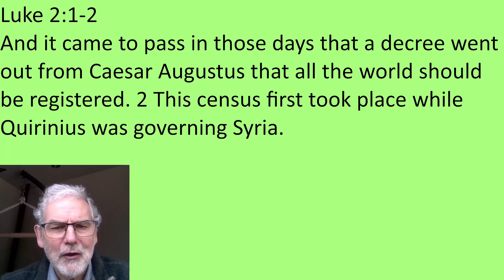22/12/23: The Lord's hand on history